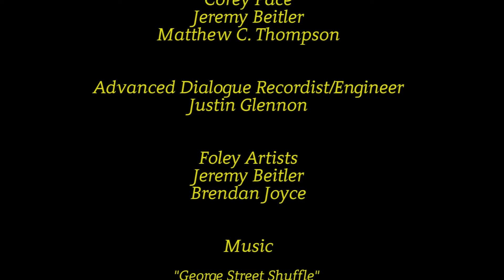An Off Centered Film (2015)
A"Yacht Rockin" --- tongue in cheek, meta take on a a director (Matthew C. Thompson) whose struggling to complete his own Off Centered Film entry. He must deal with three difficult beach babes (Samantha Cojocariu, Rosie Devine, and Emily Pigeon) and a narcissistic lead actor (Jeremy Beitler). The director's only hope of finishing his film rests in the hands a eccentric Sea Captain (Corey Pace).

WINNER
2nd Place Entry - Off Centered Film Festival (2015)

Written/Directed/Shot/Edited by Brendan Joyce
Starring: Matthew C. Thompson, Corey Pace, Jeremy Beitler, Samantha Cojocariu, Rosie Devine, and Emily Pigeon. Featuring the voice of Justin Glennon
Animation by Emily Spengler and Matthew McClanahan
Sound Design by Justin Glennon